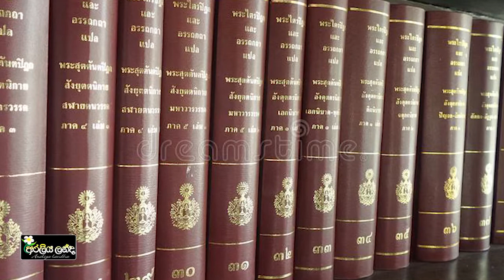Discussion with Dr Deshappriya | Use of You Tube in modern day | UseTechnology In Communication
Areliyalandha youtube channel is trying to get the views of Professor Deshappriya on the subject "Modern day communication through You tube and the Internet"

He explains our,
Wari Thakshanaya | වාරි තාක්ෂණයය
Saundarya Thakshanaya |  සෞන්දර්ය තාක්ෂණය
Discussion between Mihindu Hamuduruwo and King Devanampiyathissa
On Line teaching
E-Library
On Line Marketing
E-Living
E-Books

Etc in the video

Students who sit for Sri Lanka's GCE Ordinary level examination Sinhala language paper